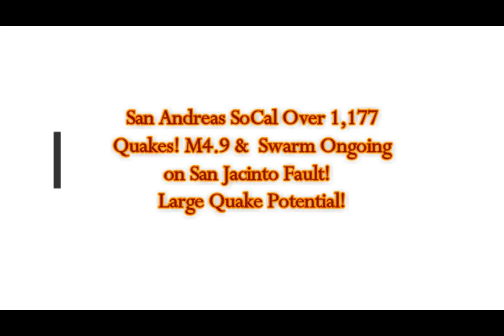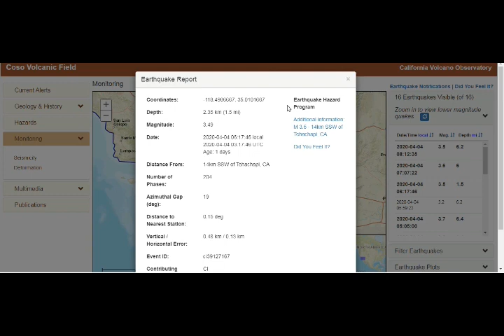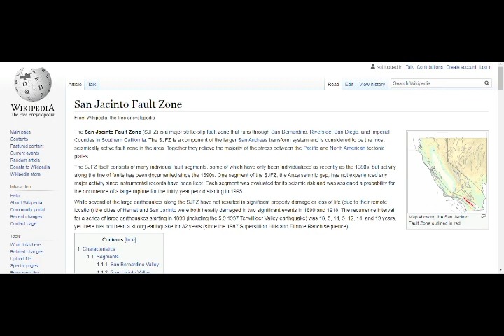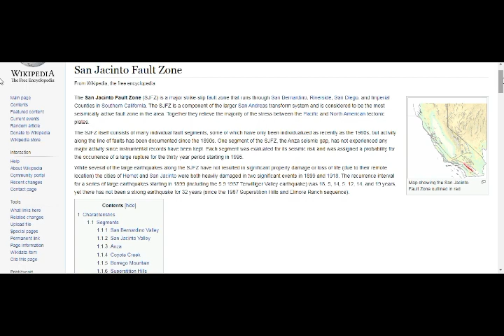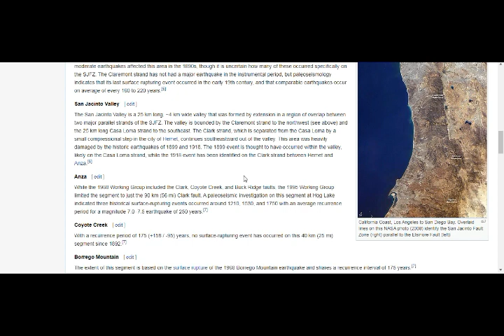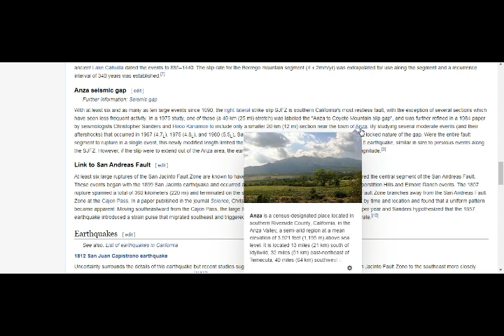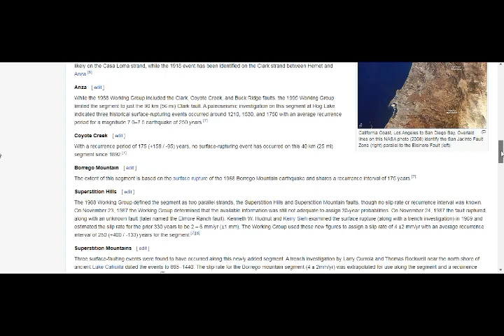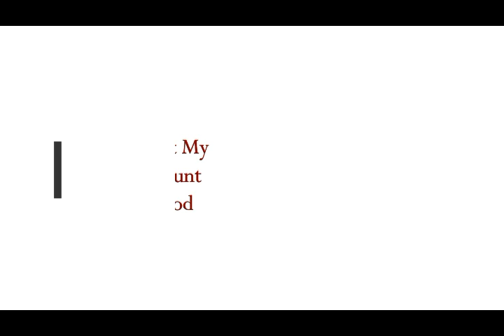San Andreas SoCal Over 1,177 Quakes! M4.9 & Swarm Ongoing on SAN JACINTO Fault! Large EQ Possible!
Please Support:
San Andreas SoCal Over 1,177 Quakes! M4.9 & Swarm Ongoing on SAN JACINTO Fault! Large Quake Potential!
5) Thumbnail image - earthquake socal san jacinto M4.9 USGS.jpg